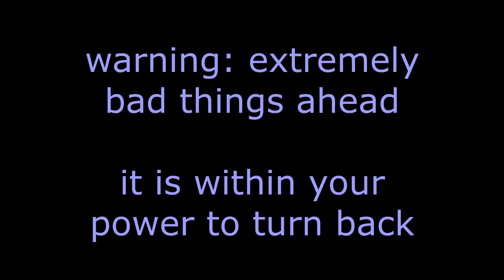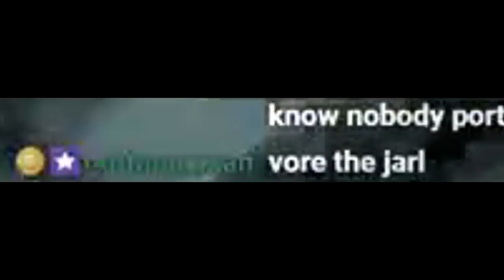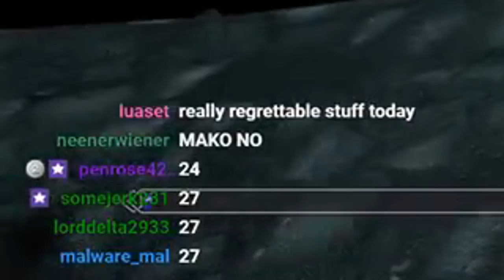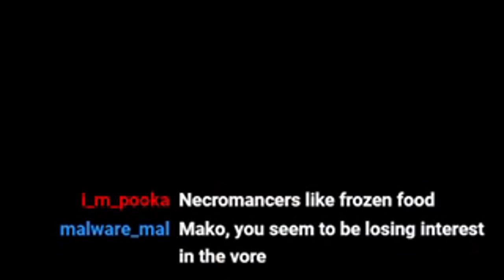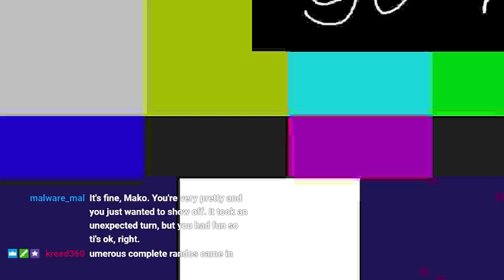twitch is easy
local boy rejects his humanity and acquires currency
this might be the worst thing i'll ever upload so if you're new to me it's all uphill from here